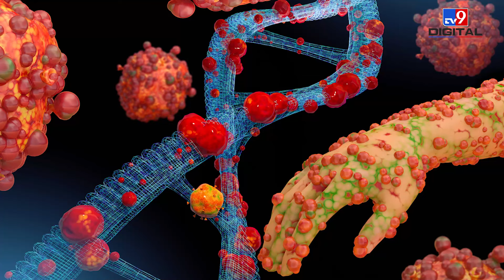Corona के बाद दुनिया को अब डरा रहा है इन दो नए Virus का खतरा, जानें कितने खतरनाक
​​The coronavirus that emerged between 2019 and 2020 wreaked havoc around the world. It was a time when everyone, young and old alike, could only talk about one thing: coronavirus. This virus caused severe disruption globally and inflicted deep wounds. Although the virus is still present today, it is no longer as deadly as before. However, now the world is facing the threat of two new viruses, which might cause significant devastation similar to the impact of COVID-19. These two new viruses are Oropoche and Monkeypox.